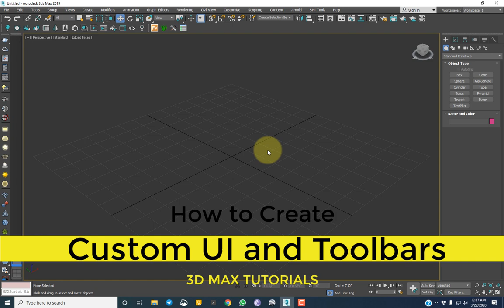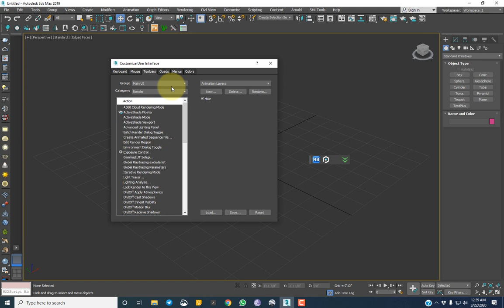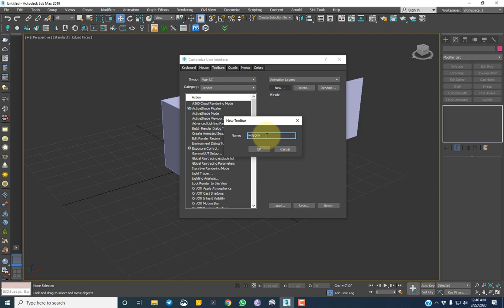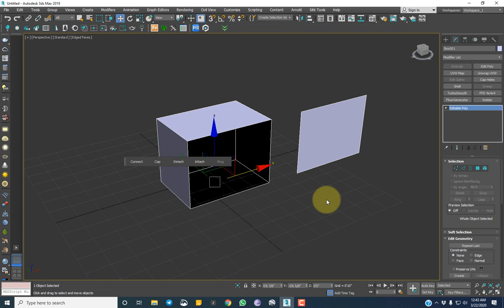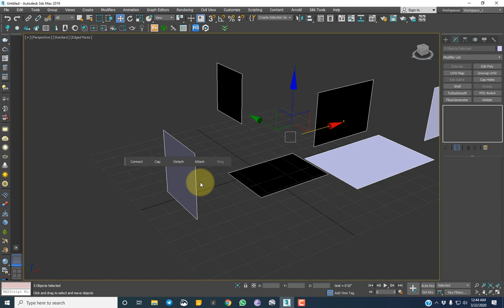How to Create Custom UI and Toolbars in 3Ds max | command panel missing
How to Create Custom UI and Toolbars

This video includes information on the main elements of art and design, including:
• Line
• Shape
• Form
• Texture
• Balance
• The rule of thirds

- I hope you guys are enjoying my videos if you have any suggestions for me
- please let me down in the comment section
- thank you so much for your
- love support= peace

-ArMuhyuddin

zillus3d,ui,custom,toolbar,customize,user interface,3ds max,custom ui,tutorial,autodesk 3ds max,arch viz,how to,learn,3dsmax,learn arch viz,course,tools,3ds max tutorial,beginner,vray toolbar missing 3ds max,3ds max main toolbar disappeared,3ds max command panel missing,how to show main toolbar in 3ds max,3ds max toolbar icons missing